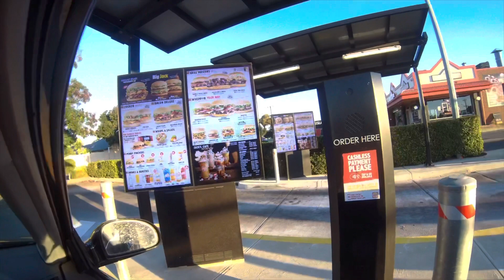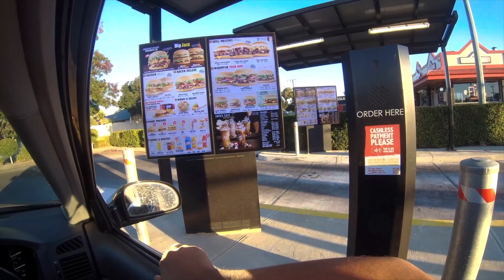Raw auto vlog in Adelaide .Nepali 🇳🇵❤️🇦🇺